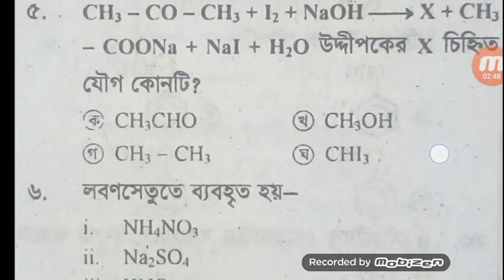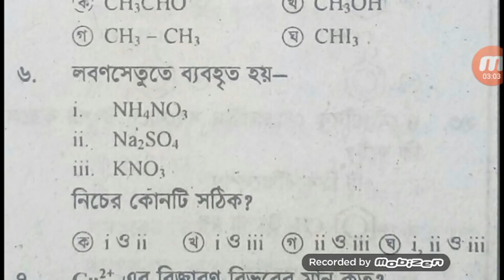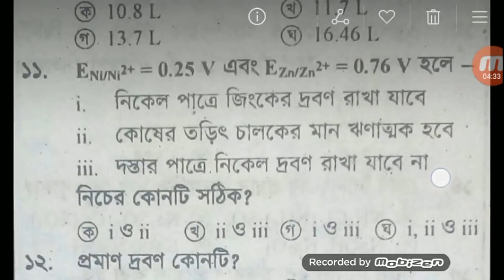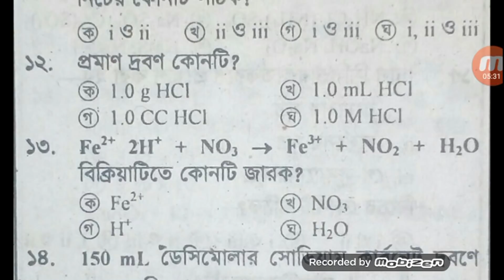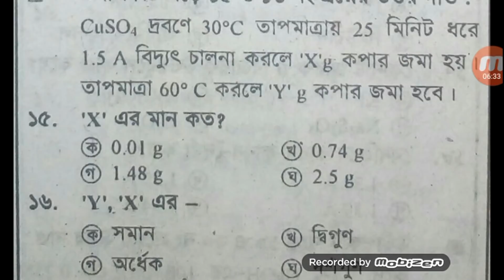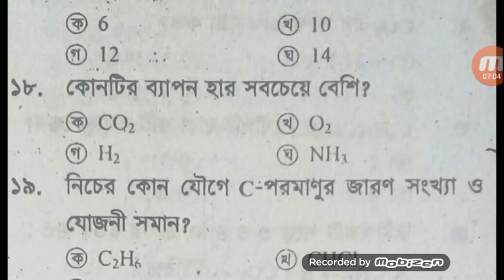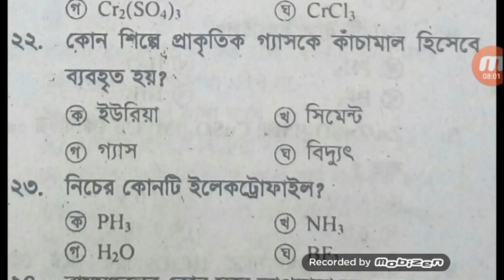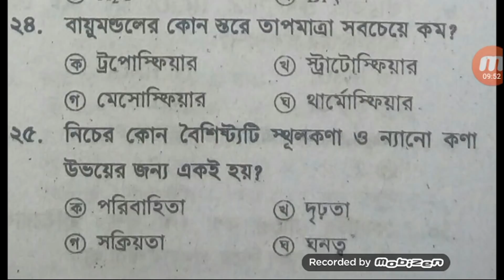set-1,hsc chemistry 2nd paper mcq question,hsc 2019 chemistry 2nd paper mcq question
hsc chemistry 2nd paper mcq question, chemistry 2nd paper mcq hsc 2019 question,hsc chemistry 2nd paper mcq,hsc 2019 chemistry 2nd paper mcq question,chemistry 2nd paper mcq question,

hsc chemistry 2nd paper question,chemistry 2nd paper question hsc ,hsc chemistry 2nd paper question,hsc 2019 chemistry 2nd paper question,chemistry 2nd paper question hsc 2019,

hsc chemistry 2nd paper MCQ answer, hsc 2019 chemistry 2nd paper MCQ answer, chemistry 2nd paper MCQ answer, chemistry 2nd paper MCQ answer hsc 2019
Dhaka board chemistry 2nd paper suggestion,short suggestion chemistry 2nd paper , final suggestion chemistry 2nd paper mcq,